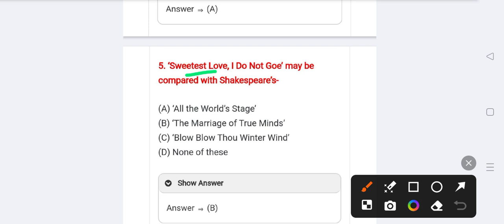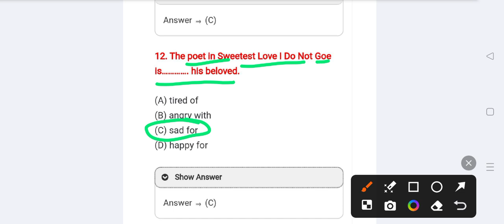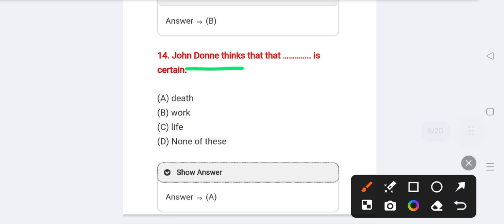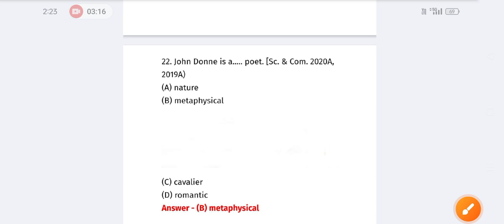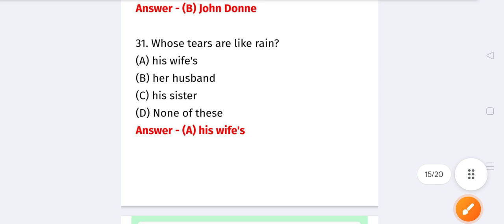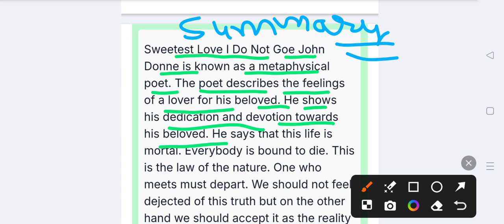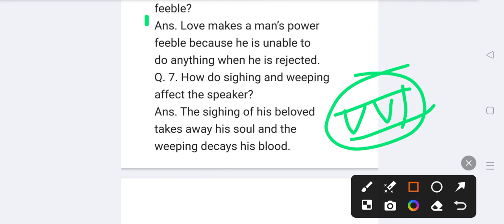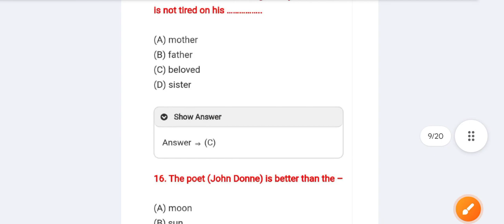CLASS 12 ENGLISH BIHAR BOARD CH- 1 (POETRY) "SWEETEST LOVE I DO NOT GO" [ONE SHOT] ALL IN ONE CLASS